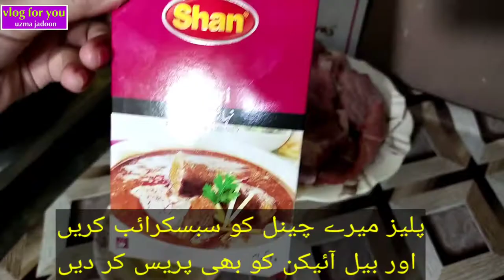Special karachi Nehari | cooking vlog | uzma jadoon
Hi,
friends well come to my channel ,umeed hai k ap sab log khyreat sy hon gy aur apni life ko apno k sath enjoy kr rehy hon gy.
aj ke video main ,main ap ko nehari banany ka tareqa batoun ge.
by by, tata